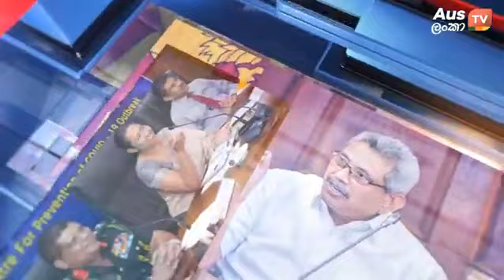Consular Services of Consulate General of Sri Lanka- Melbourne - Discussion with Consul General